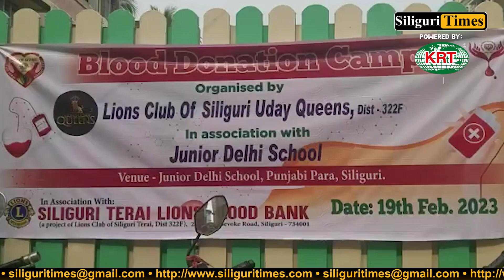Blood donation camp organized under the aegis of Lions Club of Siliguri Udaya Queens (Bangla)